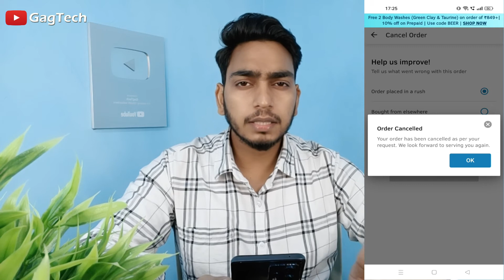Ustraa App Par Order Cancel Kaise Kare | How to cancel order on ustraa app